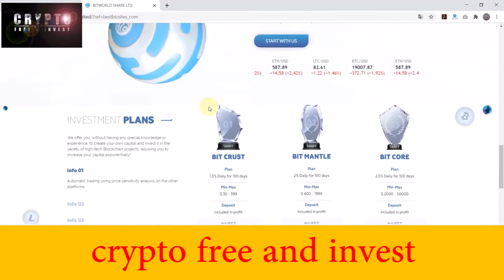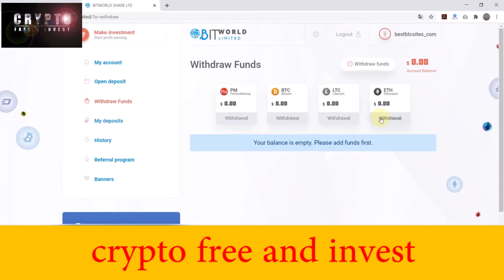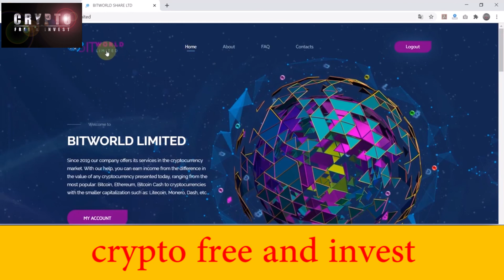Bit-world.limited HYIP Review 1.5% - 2.5% daily for 100 days ( deposit 250$ done)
SITE INVESTMENT LONG TERM PROFIT

Name site : bitworld
PLAN         : 1.5%-2.5%  DAILY FOR 100 day
Status        : Paying